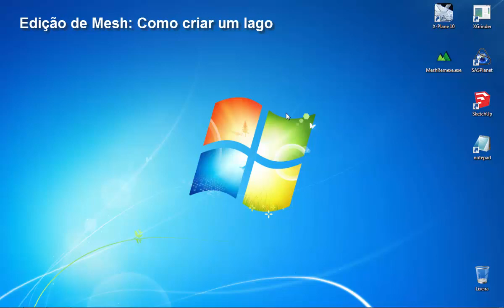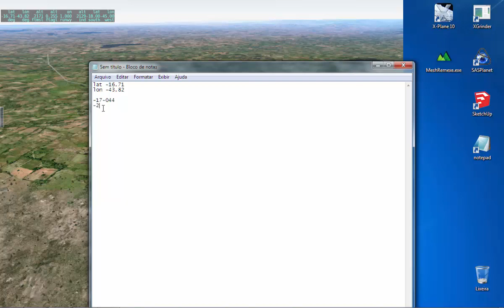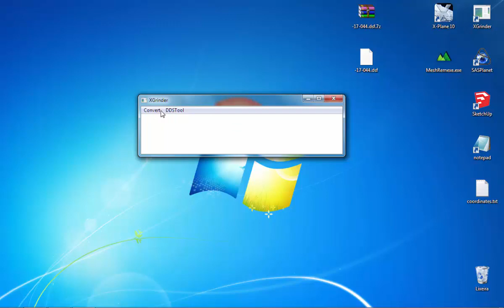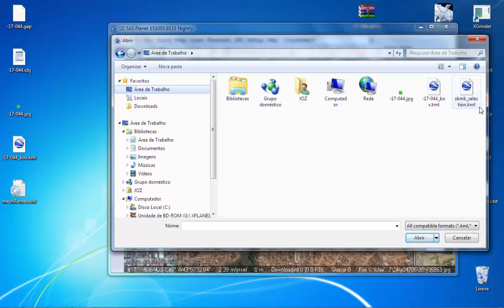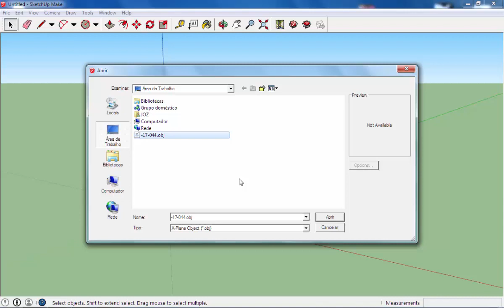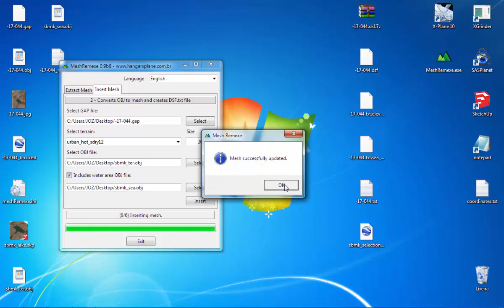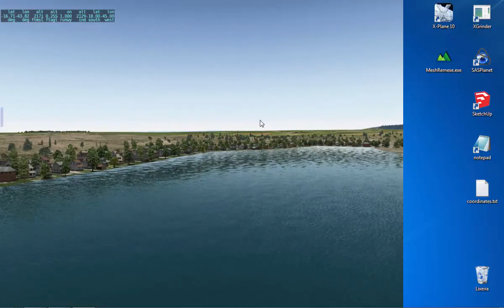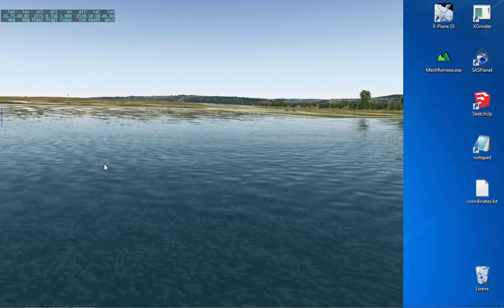Editando o mesh do X-Plane: Como inserir um lago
Vídeo tutorial mostrando como inserir uma área com água no relevo do X-Plane.